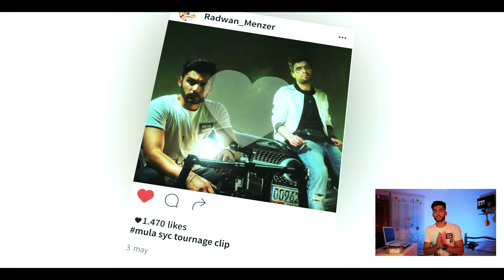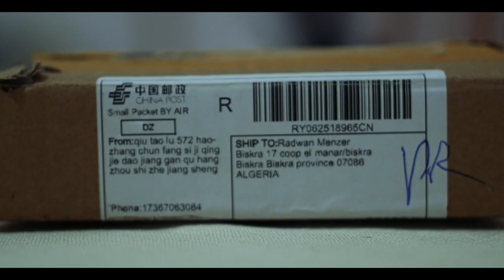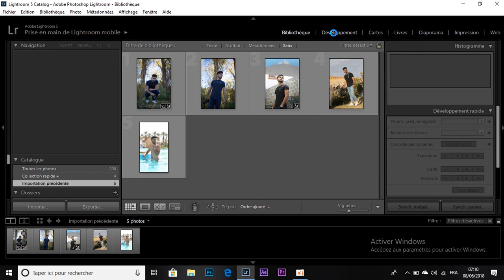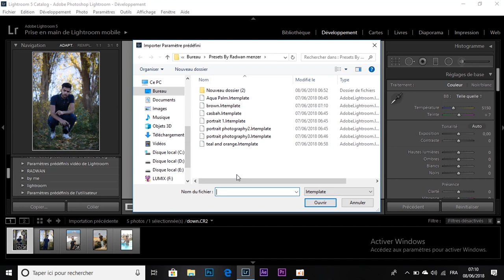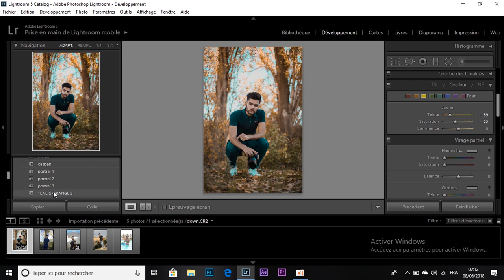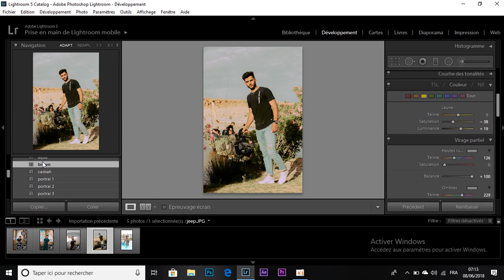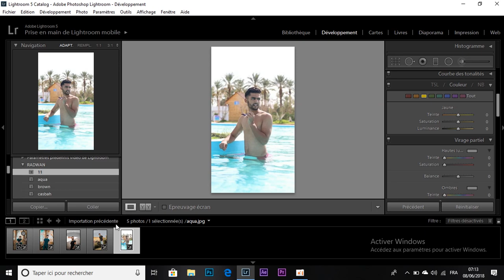How I Edit My Instagram Photos - Free Preset🎁 + Unboxing ⬆📦⬆ / 📷 كفاش نخدم تصاوري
DON’T FORGET LET’S MAKE IT HAPPEN ! ❤❤❤

M'y name is radwan menzer . filmmaker and photographe 🎬📷 from algeria 🌍 . Music video Director
I do my best to make my videos the best they can be. ❤

Some keywords :
Lumix Panasonic GH4 Review
Lumix Panasonic GH4 Test
Lumix Panasonic GH4 Slow Mention
Lumix Panasonic GH4 Cinumatic Vidéo
How To Edit Your Pictures Lightroom
How To Edit Your Pictures Lightroom Algérie
How To Edit Your Pictures Lightroom Instagram
Color Grading . Algerie
Algérie vidéo
Algeria Doucementayr
Algerie travel
Algerie africa
Algerie photos
Algerie films